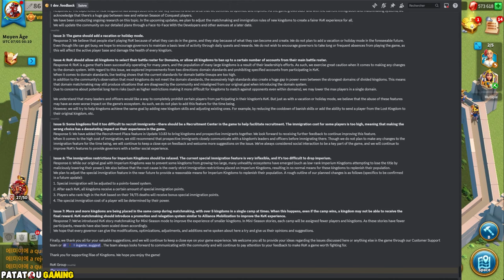LILITH DRAMA! COMMENT TUER LES KVK! NOUVELLES RÈGLES! RISE OF KINGDOMS